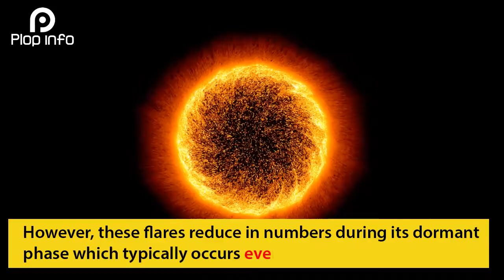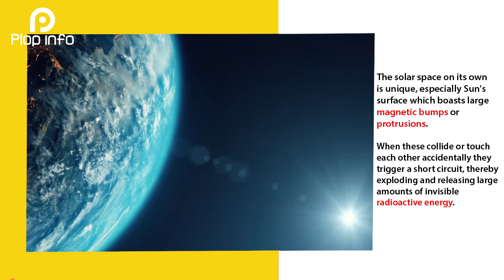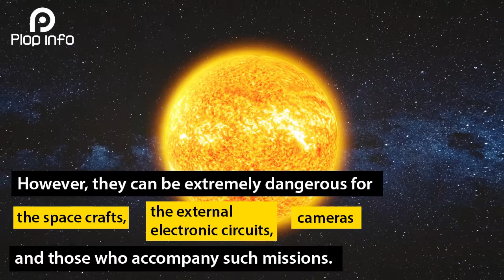What Is Solar Flare ? | Everything You Need To Know | Plop Info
Solar flares are a sudden explosion of energy caused by tangling, crossing or reorganizing of magnetic field lines near sunspots. The surface of the Sun is a very busy place. It has electrically charged gases that generate areas of powerful magnetic forces. These areas are called magnetic fields. The Sun’s gases are constantly moving, which tangles, stretches and twists the magnetic fields. This motion creates a lot of activity on the Sun's surface, called solar activity.

Sunspots are areas that appear dark on the surface of the Sun. They appear dark because they are cooler than other parts of the Sun’s surface. The temperature of a sunspot is still very hot though—around 6,500 degrees Fahrenheit!